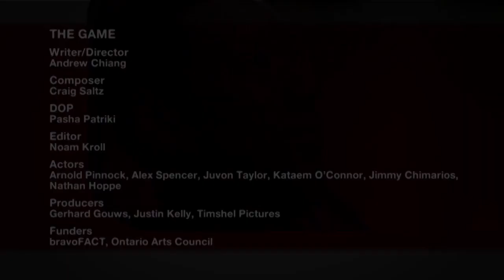The Game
A professional basketball player at a crossroads attempts to determine what his life was, is and will be.

Writer/Director: Andrew Chiang
Composer: Craig Saltz
DOP: Pasha Patriki
Editor: Noam Kroll
Actors: Arnold Pinnock, Alex Spencer, Juvon Taylor, Kataem O'Connor, Jimmy Chimarios, Nathan Hoppe
Producers: Gerhard Gouws, Justin Kelly, Timshel Pictures
Funders: bravoFACT, Ontario Arts Council